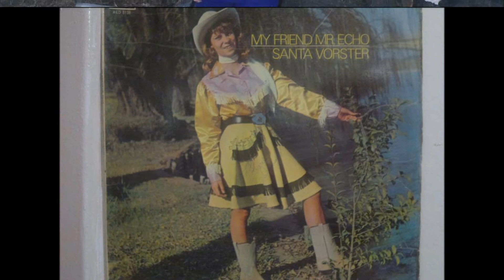Santa Vorster - Vanaand Verlang Ek Huistoe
Suid Afrika Se Jodel Prinses.